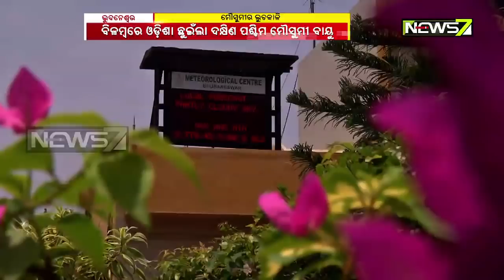Monsoon Rain To Lash Odisha From 28 June